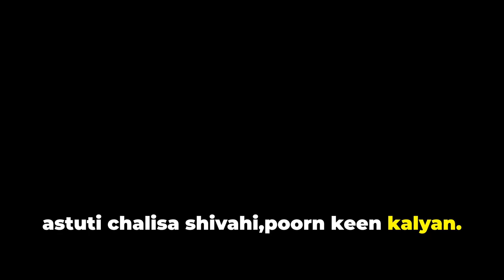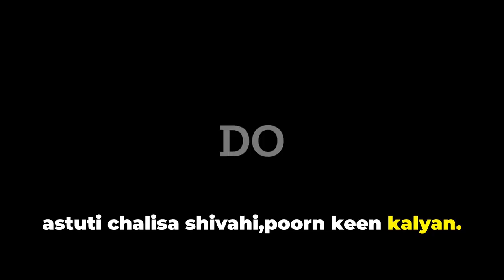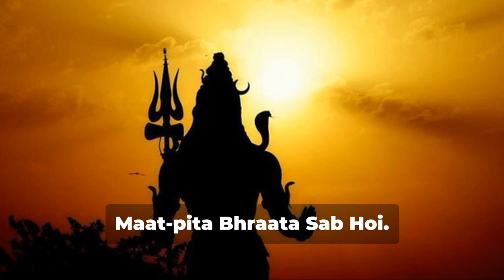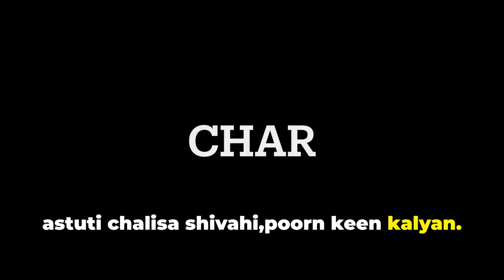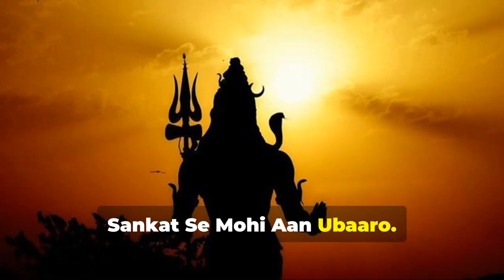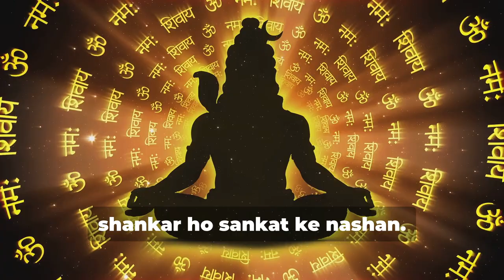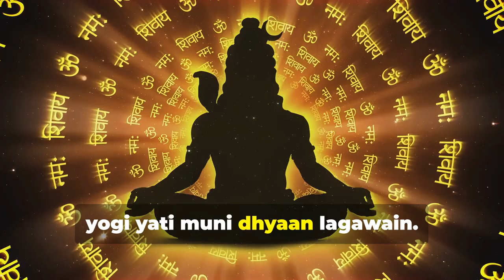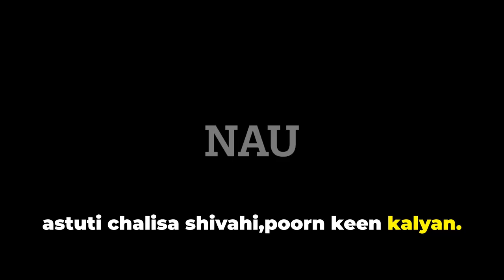शिव चालीसा नौ बार पाठ विशेष महत्व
शिव चालीसा
शिव चालीसा का नौ बार पाठ करने का विशेष महत्व है। यह माना जाता है कि शिव चालीसा का नौ बार पाठ करने से भगवान शिव की कृपा प्राप्त होती है और सभी कष्टों का निवारण होता है। शिव चालीसा में भगवान शिव के गुणगान और महिमा का वर्णन है, जो भक्त के मन को शांति और आत्मिक संतुष्टि प्रदान करता है। नियमित रूप से शिव चालीसा का नौ बार पाठ करने से नकारात्मक ऊर्जाओं का नाश होता है और सकारात्मक ऊर्जा का संचार होता है। यह भी कहा जाता है कि इससे आरोग्य, समृद्धि, और मनोवांछित फल की प्राप्ति होती है। शिव चालीसा का पाठ न केवल आध्यात्मिक उन्नति के लिए महत्वपूर्ण है, बल्कि यह व्यक्ति के जीवन में शांति और समृद्धि भी लाता है।

जय गणेश गिरिजा सुवन, मंगल मूल सुजान।
कहत अयोध्यादास तुम, देहु अभय वरदान ॥

जय गिरिजा पति दीन दयाला ।
 सदा करत सन्तन प्रतिपाला ॥
भाल चन्द्रमा सोहत नीके ।
कानन कुण्डल नागफनी के ॥
अंग गौर शिर गंग बहाये ।
 मुण्डमाल तन क्षार लगाए ॥
वस्त्र खाल बाघम्बर सोहे ।
छवि को देखि नाग मन मोहे ॥
मैना मातु की हवे दुलारी ।
बाम अंग सोहत छवि न्यारी ॥
कर त्रिशूल सोहत छवि भारी ।
करत सदा शत्रुन क्षयकारी ॥
नन्दि गणेश सोहै तहँ कैसे ।
सागर मध्य कमल हैं जैसे ॥
कार्तिक श्याम और गणराऊ ।
या छवि को कहि जात न काऊ ॥
 देवन जबहीं जाय पुकारा ।
तब ही दुख प्रभु आप निवारा ॥
 किया उपद्रव तारक भारी ।
 देवन सब मिलि तुमहिं जुहारी ॥
 तुरत षडानन आप पठायउ ।
लवनिमेष महँ मारि गिरायउ ॥
आप जलंधर असुर संहारा ।
सुयश तुम्हार विदित संसारा ॥
त्रिपुरासुर सन युद्ध मचाई ।
सबहिं कृपा कर लीन बचाई ॥
किया तपहिं भागीरथ भारी ।
पुरब प्रतिज्ञा तासु पुरारी ॥
 दानिन महँ तुम सम कोउ नाहीं ।
 सेवक स्तुति करत सदाहीं ॥
वेद नाम महिमा तव गाई।
अकथ अनादि भेद नहिं पाई ॥
 प्रकटी उदधि मंथन में ज्वाला ।
जरत सुरासुर भए विहाला ॥
कीन्ही दया तहं करी सहाई ।
 नीलकण्ठ तब नाम कहाई ॥
पूजन रामचन्द्र जब कीन्हा ।